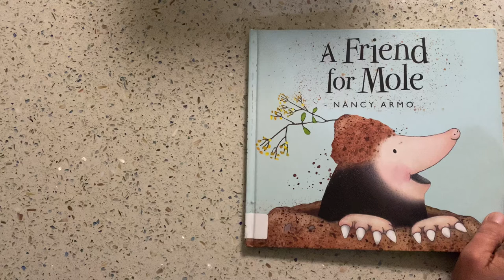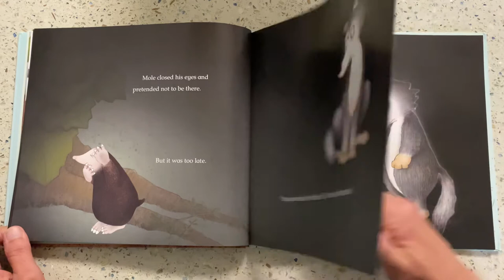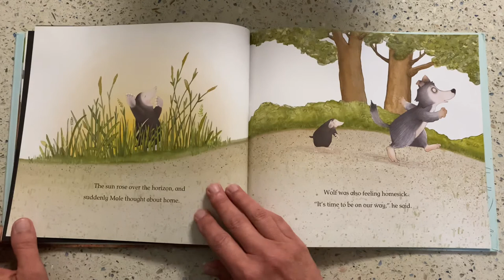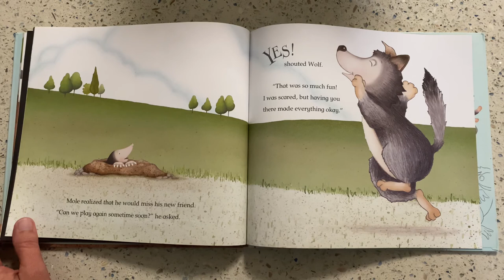A Friend for Mole